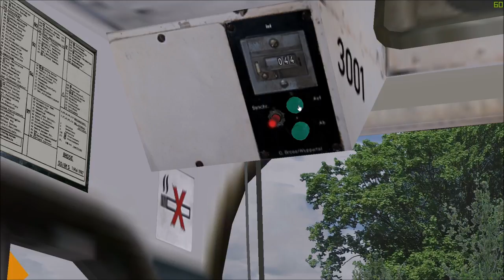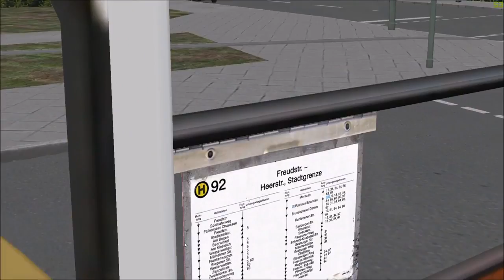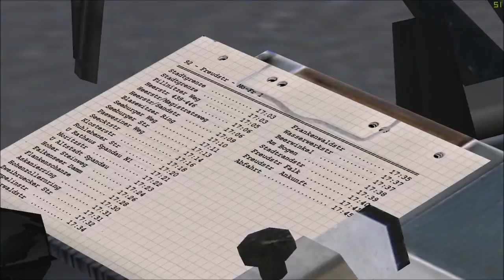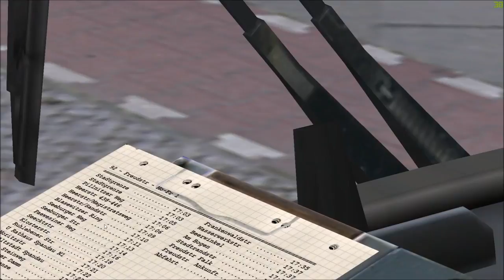[OMSI2][Berlin-Spandau]Linie 92 nach Freudstrasse (Teil 1 von 2)